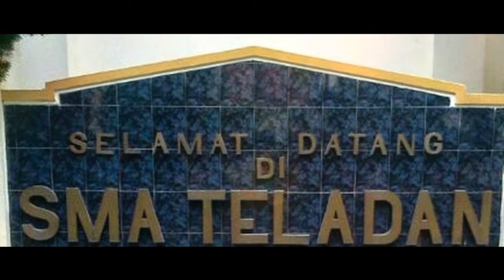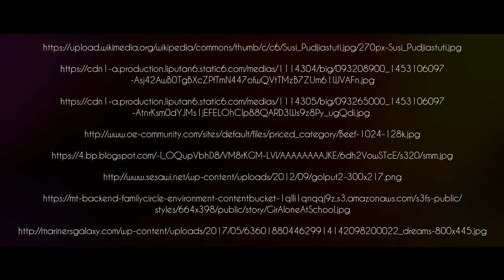Ibu Susi Puji Astuti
This digital storytelling was made by my students for their final project. The story was based on the theme "Inspiring person." It relates history of person who has inspired them. In this story, they picked Minister Puji Astuti.

The credit of photos used in this video was acknowledged at the end of the video.